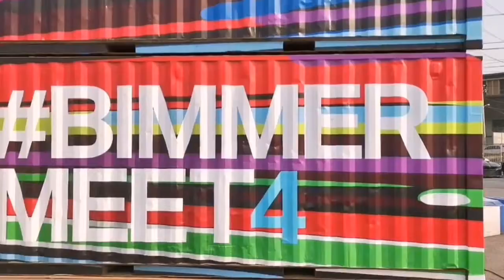BIMMERMEET4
BIMMERMEET4 : Tribute To BMW Art Cars The 4th Super Event for Car, Music and Art Lovers